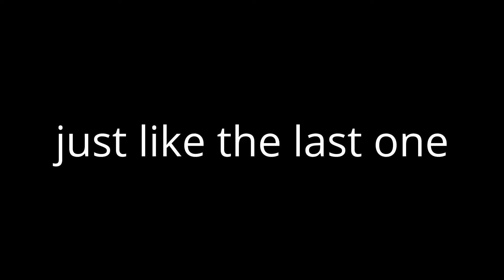another f150 leaves on a tow strap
returned the 5.4 with the broke gusset and sold the truck in 35 mins  im done with these 10 gen f150s they are all rusted and blowing motors left and right in my area bowtie time